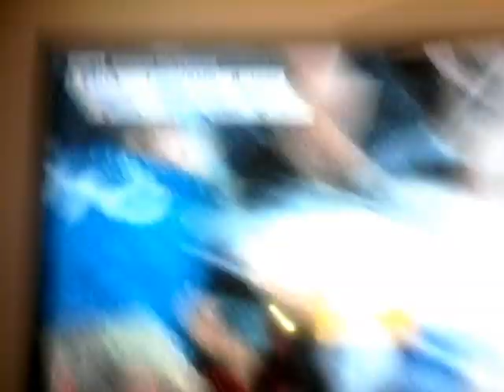Italia 1 San marino 0. Lapadula hizo el gol de Italia